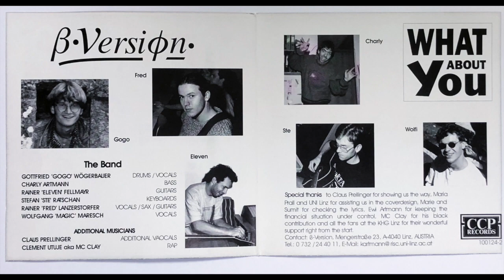Run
Track 4 of the CD "What About You" by ß-Version feat. MC Clay

Music/Lyrics by Stefan Ratschan

Rainer Lanzerstorfer: Vocals / Sax / Guitar
Wolfgang Maresch:  Vocals
Rainer Fellmayr: Guitar
Stefan Ratschan: Keyboard
Charly Artmann: Bass
Gogo Wögerbauer: Drums
Clement Utuje: Rap